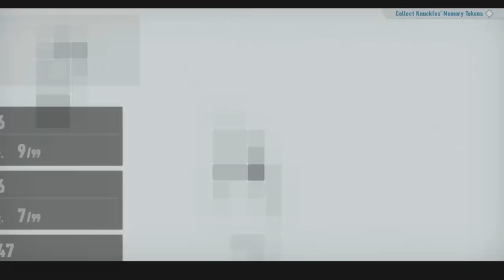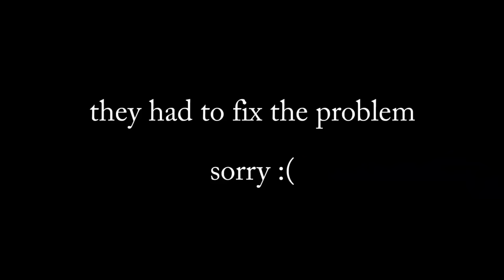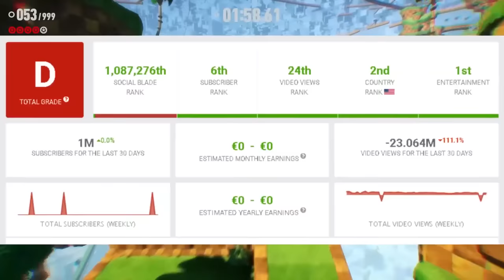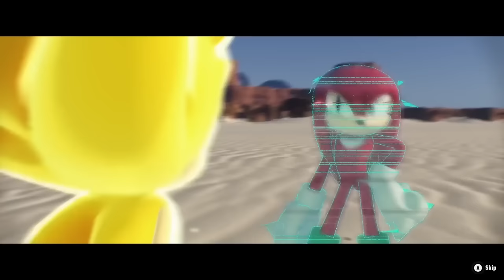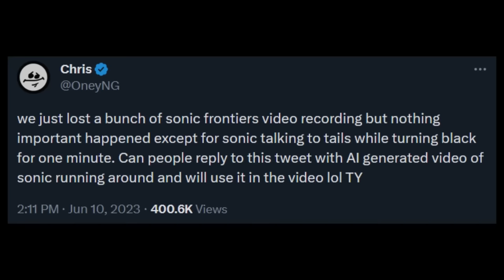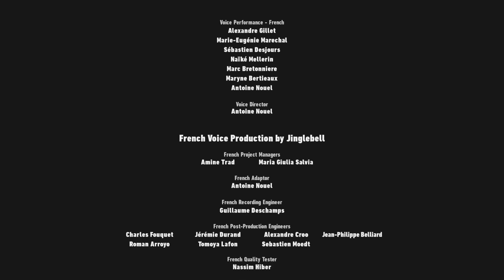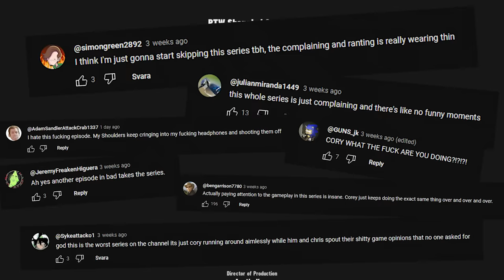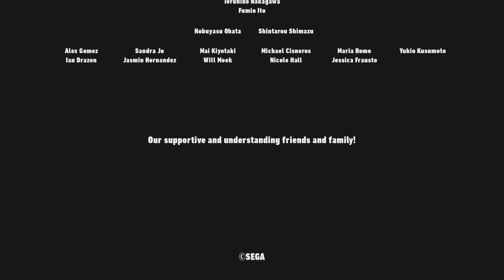SONIC FRONTIERS (Complete Series)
Oney Plays Sonic Frontiers for PC. This video of Sonic Frontiers  Gameplay / Walkthrough was recorded in 1080p as a "Let's Play" or LP by OneyPlays.